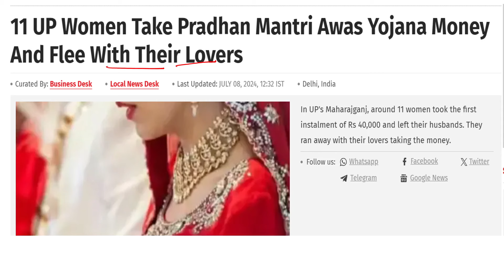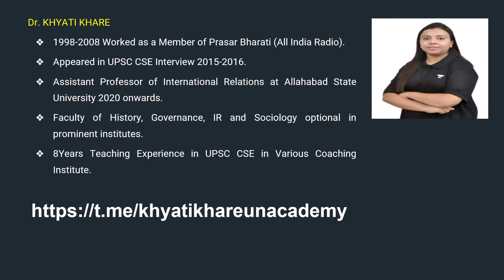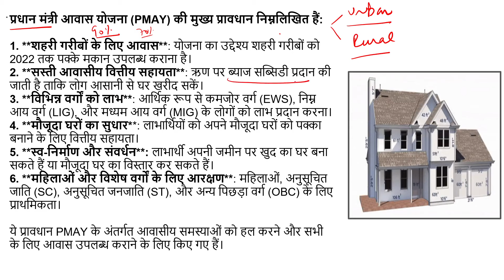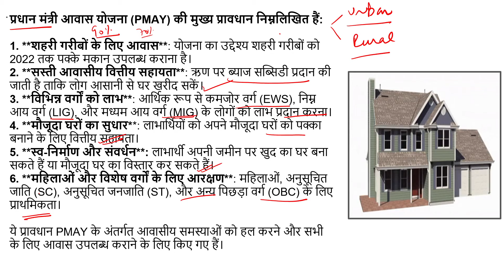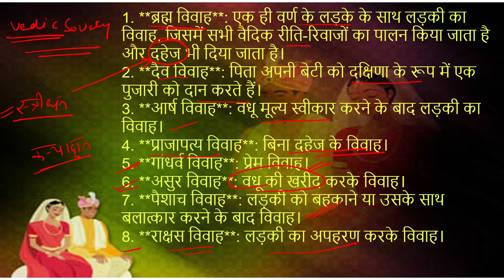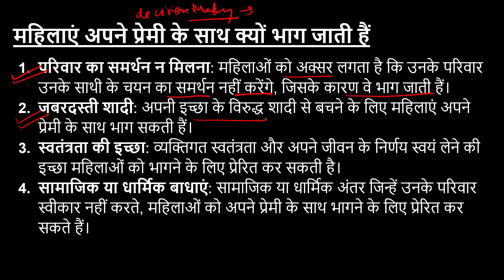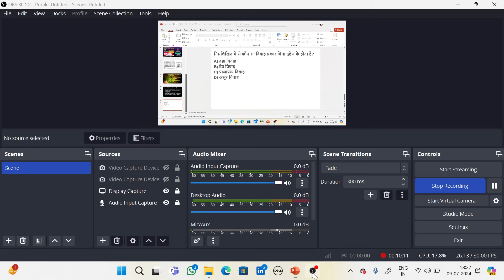UP की महिलाएं Pradhanmantri Awas Yojana के पैसे लेकर क्यों भागीं? PM Awas Yojana | Khyati Khare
✅ Get 15 Months UPSC Subscription at just Rs.29,999/-

2.📢📢 Vijeta Batch (Hinglish) for CSE 2025

3.✍🏻📌Get Ready for Mains 2024 with Unacademy's QEP Program @ just Rs.999/-

[Use Code - KKLIVE31]

5.📢📢 Manzil Batch (Hinglish) for CSE 2025

6.📢📢 Achievers Batch (English) for CSE 2025

7.📢📢 Lakshya Batch (Hindi) for CSE 2025
Call Khyati Ma'am's team on  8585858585 and take your UPSC CSE Preparations to the next level.